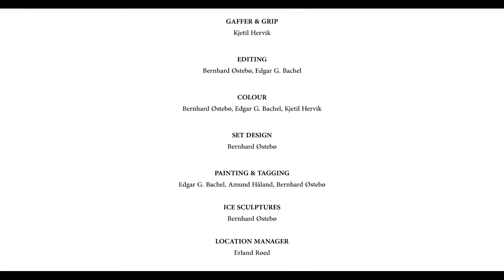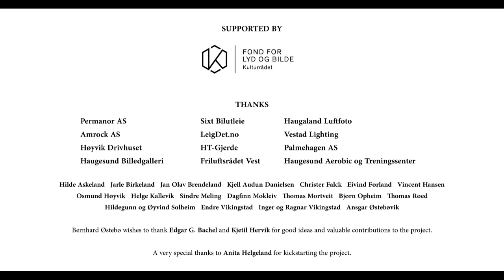Wholy Martin: That Hollow Sound - w/o subtitles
Music video / short film for the Norwegian band Wholy Martin.
Song taken from the album "Beautiful Nïght".
Music and lyrics by Helge Martin Framnes
Starring Helge Martin Framnes
Video written, produced and directed by Bernhard Østebø (bern-art).
Camerawork by Edgar G. Bachel
Gaffer, grip and more: Kjetil Hervik